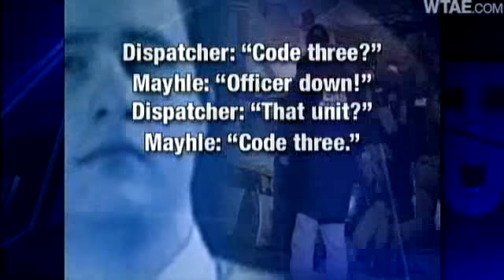Police Greet Fallen Officers' Families Outside Courthouse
Members of the Pittsburgh Bureau of Police greet the families of Officers Paul Sciullo, Eric Kelly and Stephen Mayhle outside the Allegheny County Courthouse.